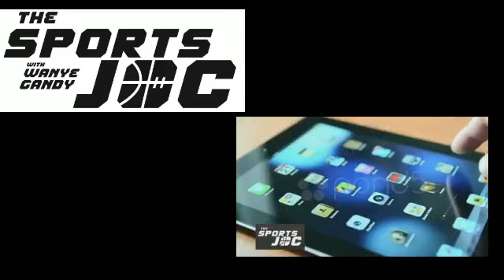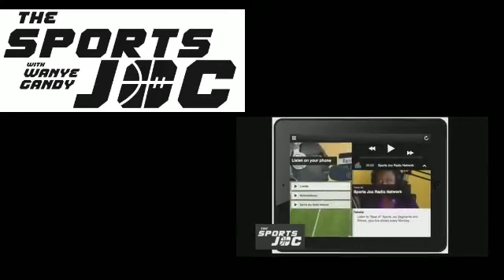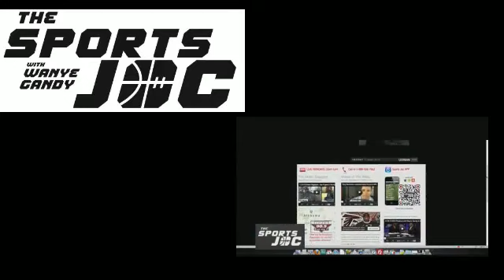2-18-13 The Sports Joc SHow Hour 2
2-18-13 The Sports Joc Show Hour 3:
BREAKING: Jerry Buss, longtime Los Angeles Lakers owner, dead at 80 after battle with cancer.